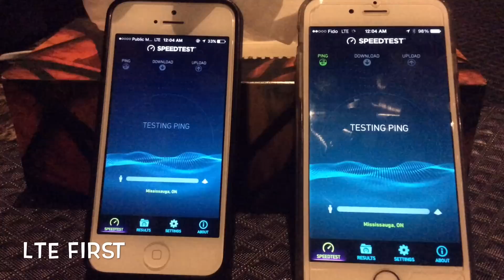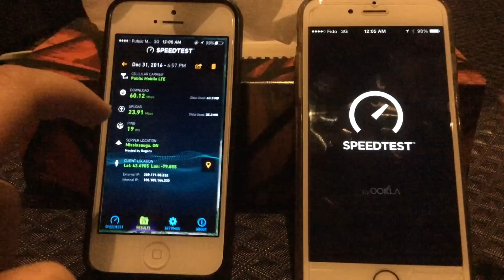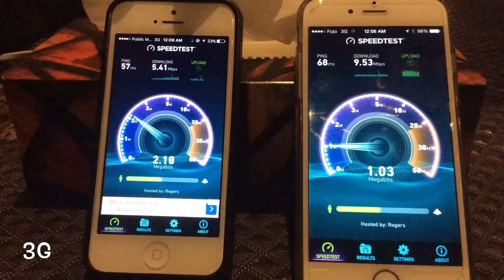LTE VS 3G TEST. PUBLIC MOBLIE (TELUS) ON IPHONE 5 VS FIDO (ROGERS) ON IPHONE 6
The data speeds between Public mobile (Telus) and Fido (Rogers)